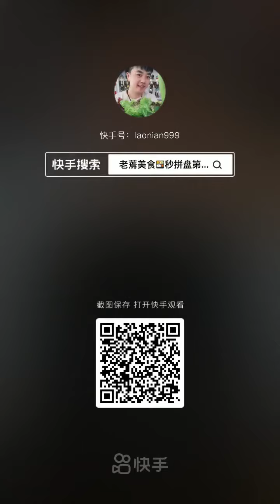Fishermen Eat Seafood | Los pescadores comen mariscos | 漁師はシーフードを食べる | 어부들은 해산물을 먹는다 | กินอาหารทะเลง